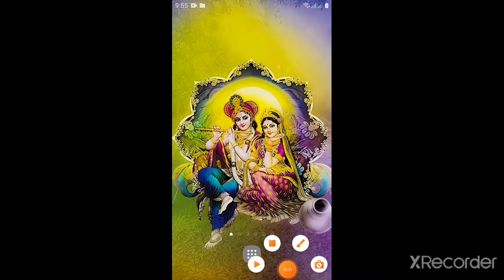Tom and jerry cartoon . plzz like and suscribe